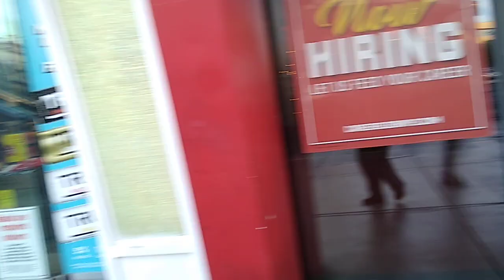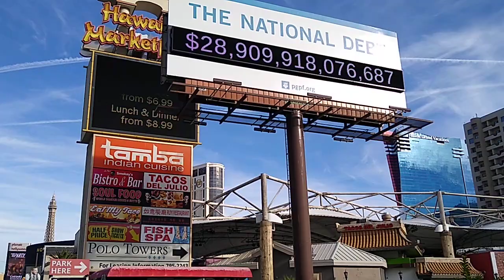LAS VEGAS STRIP EXERCISE WALK, MONDAY 12/13/21, 9 AM, 37 DEGREE TEMPERATURE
Like what you see? Now you can leave us a GRATUITY! No tip too small or too big!!THANK YOU!